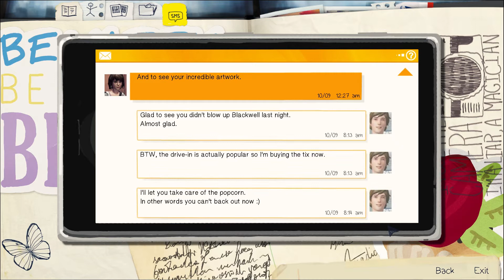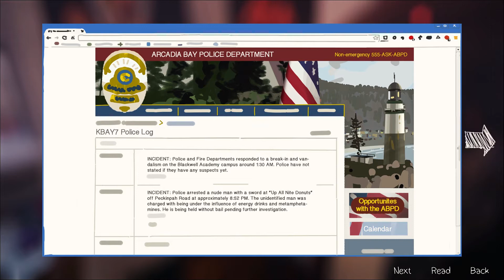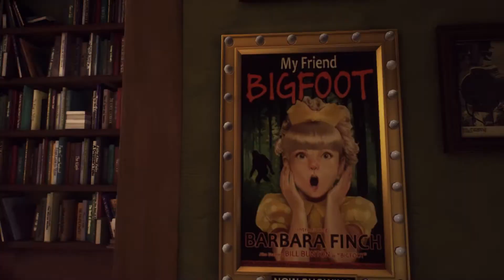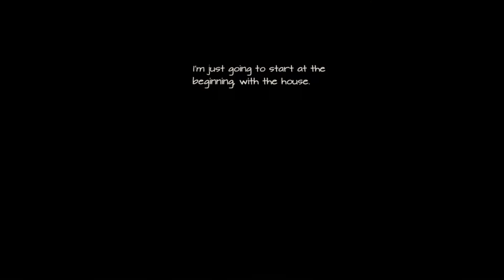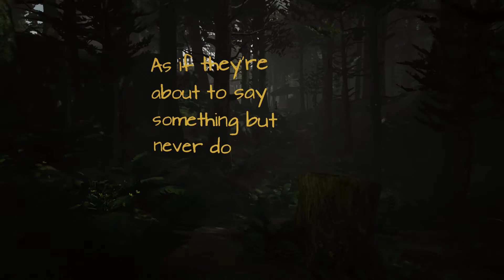Games That Inspired Me To Work On The Videogame Industry - NSA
Like the title says. This is a more "casual video" non-scripted and more personal.